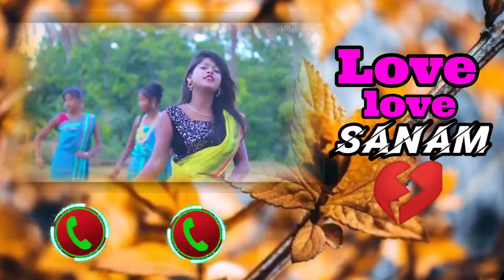New santali ringtone //Love love sanam // santali ringtone 2022